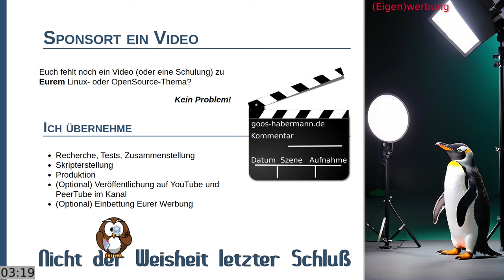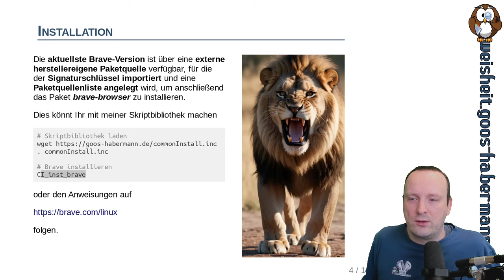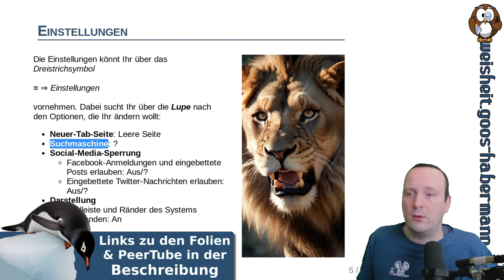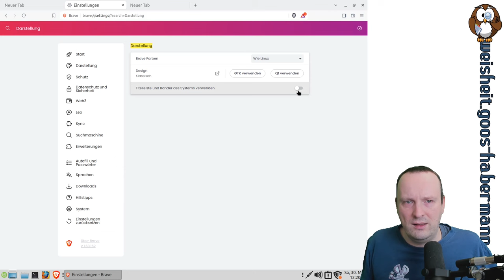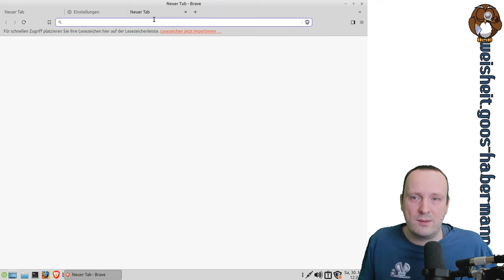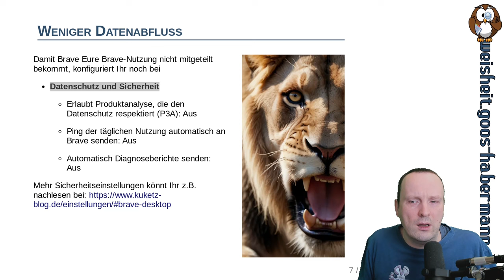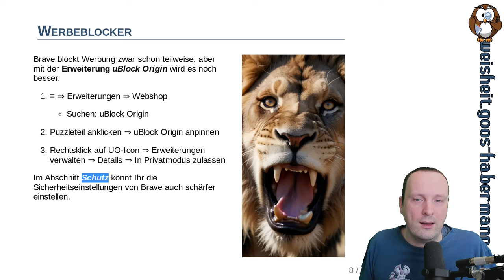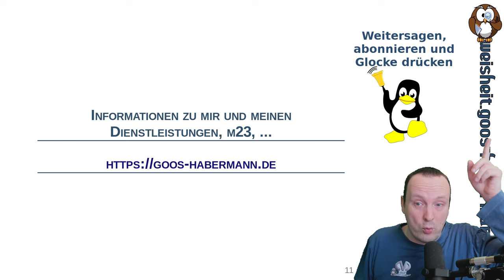Brave richtig einrichten und nutzen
Nachdem ich Euch in einem anderen Video bereits gezeigt hatte, wie ich Firefox einrichte, geht es dieses Mal analog um den Brave-Browser.
Mit dabei sind Sicherheitseinstellungen um den Datenabfluß zu minimieren und das Loswerden von nervigen "Features" wie der überladenden Startseite oder der Brave-eigenen Kryptowährung. Zudem zeige ich Euch, für welchen Zweck sich die drei Brave-Betriebsmodi jeweils eignen, bei denen Ihr Euch zwischen Komfort und Anonymität entscheidet.